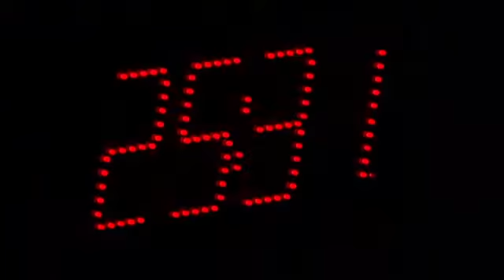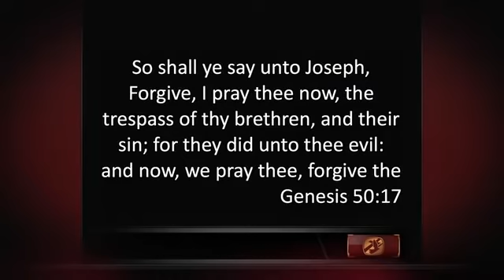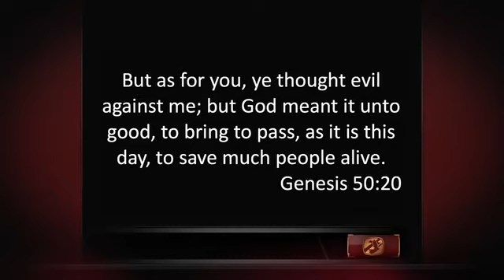18 10 2015 Predigt von Donnie Swaggart MP4